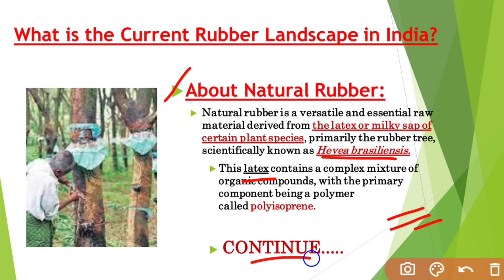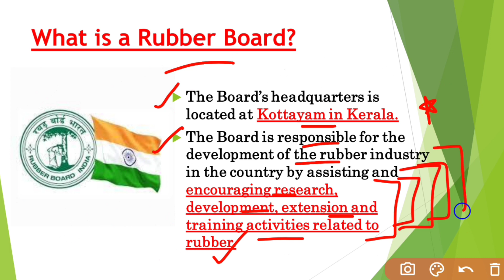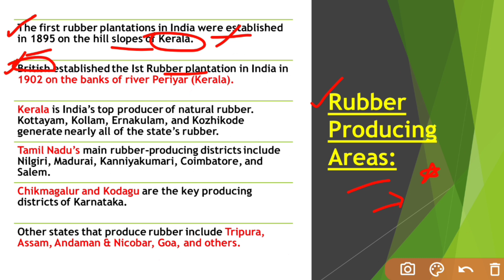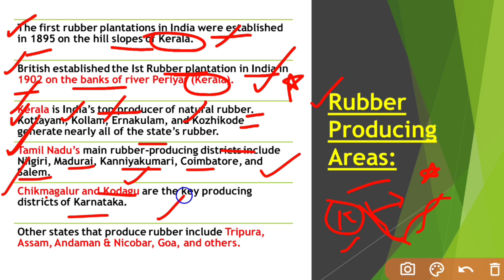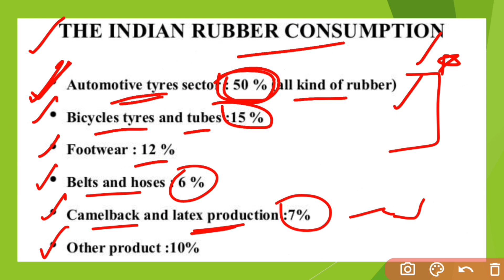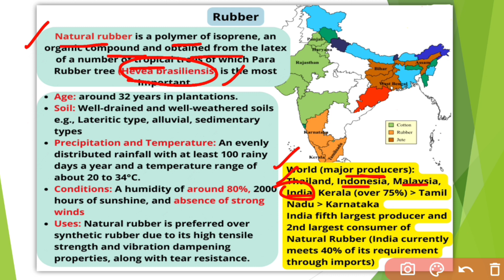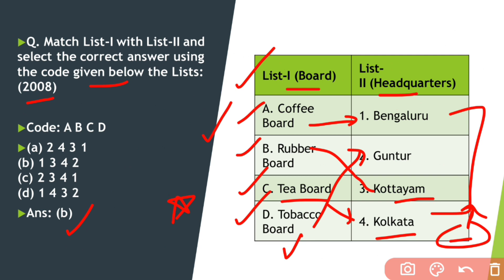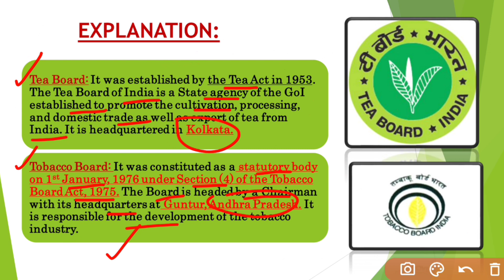RUBBER BOARD OF INDIA: Part-II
RUBBER PLANTATION IN INDIA: Part-II

The Rubber Board is a statutory organization constituted under Section (4) of the Rubber Act, 1947 and functions under the administrative control of Ministry of Commerce and Industry.

Which state is the largest producer of rubber in India?

Kerala accounts for more than 90 percent of the total rubber production in the country. The total area under rubber cultivation in the state is 5.45 lakh hectares. Rest of the natural rubber is produced in Tamil Nadu and North East states.

(Study Smart then Work Hard !)

Instagram Id- @shivi_study_education (for more updates)